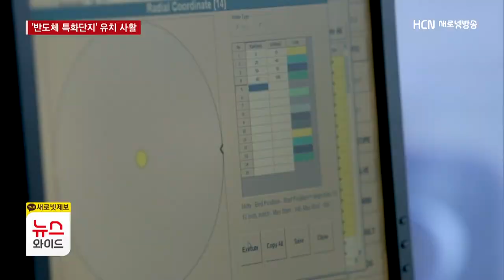구미 '반도체 특화단지' 유치 사활.."역량 집중해야" / HCN 새로넷방송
구미시가 반도체 특화단지 유치를 위한
총력전에 나섰습니다.

대전과 부산 등
특화단지 유치에 뛰어든
경쟁 상대도 만만치 않은데요.

반도체 특화단지 유치를 위한
구미 국가산단이 가진
강점은 무엇인지 알아봤습니다.

오승훈 기자의 보도입니다.